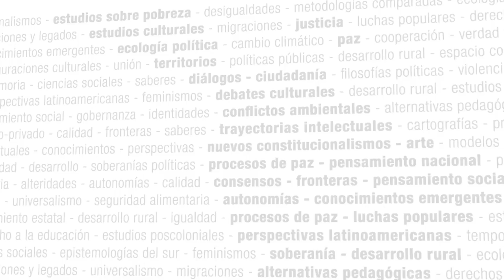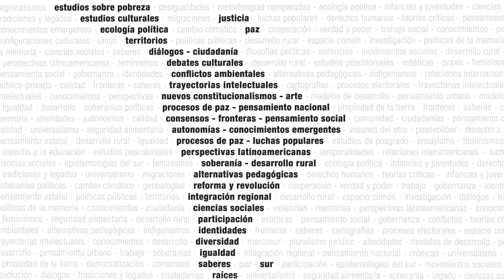Raza, género y derechos: desde la perspectiva crítica de la colonialidad - Seminario Virtual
Coordinación: Rita Segato (Universidad de Brasilia, Brasil)